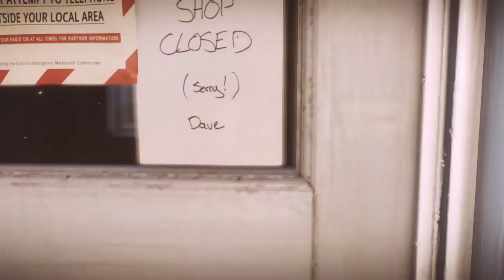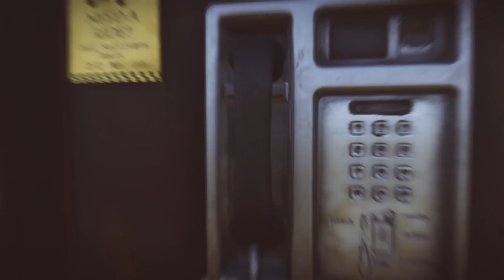Everybody's Gone To The Rapture™ 07